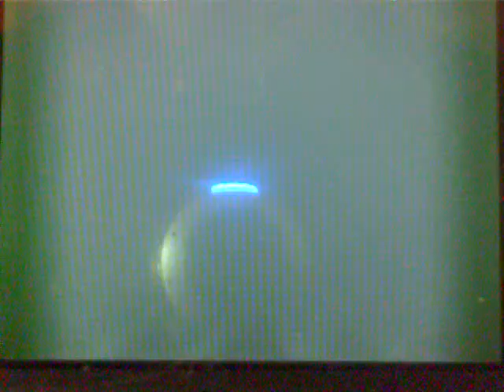Nelson Perez vs Gerin Smith (NX Friendly Battle)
The following match is a Single's Battle, Lvl 100, No Restrictions, VGC Rules. Me and Gerin had a practice which then got really good.

Border Games is your premier online destination for gaming, movies. Find the latest reviews, exclusive news, videos, screenshots, and much more.

And also

Promoting Pokemon Training,Pokemon Breeding and Pokemon Trading. If you like to play fairly come join Pokemon NX, you will trully be tested to the limit.